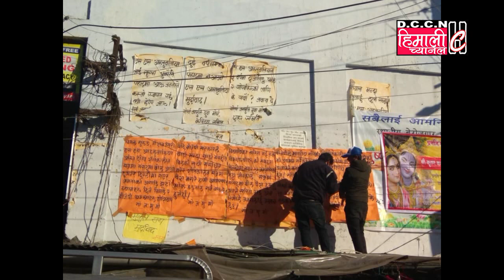विनय तामाङ स्वयँ पनि आमरण अनशनमा बस्न तत्पर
11 वटा जातगोष्ठीलाई जनजातिको मान्यता प्रदान गरिनुपर्ने
Press Meet by Binay Tamang
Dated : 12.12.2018